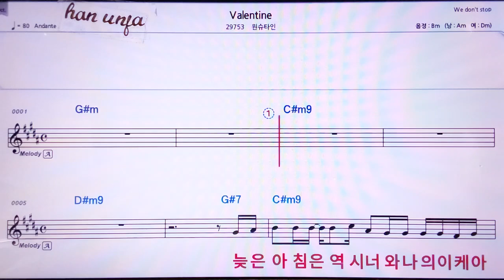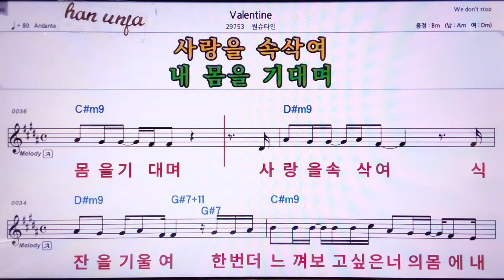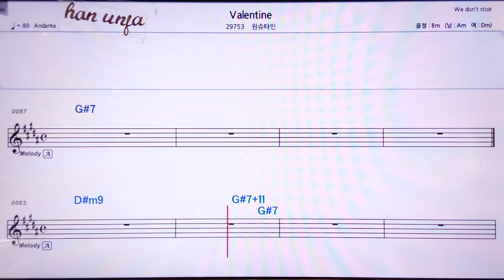💖Valentine/원슈타인 👍MR,노래방, 악보, 코드,Karaoke With Sheet Music